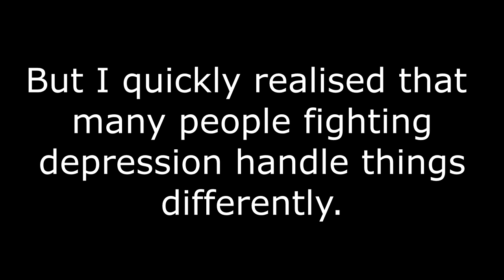Thank you.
Cameron Robson